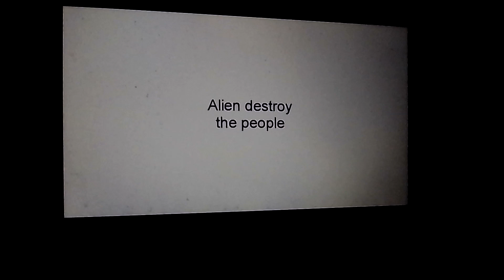Alien destroy the people (Full series)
Videos from RemSlyPro and Salvadoreo